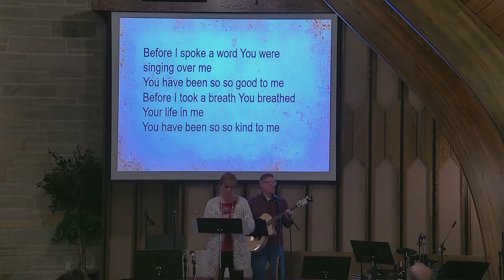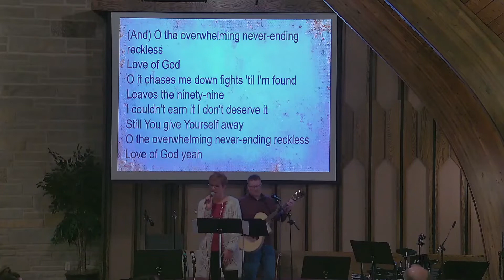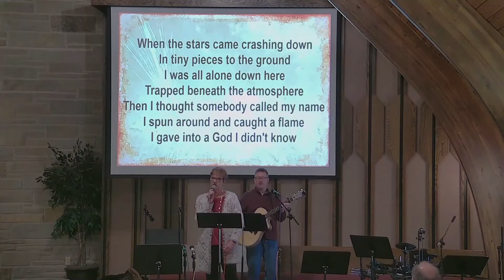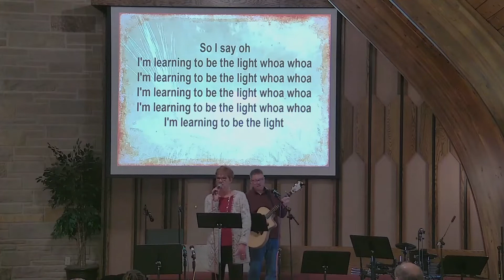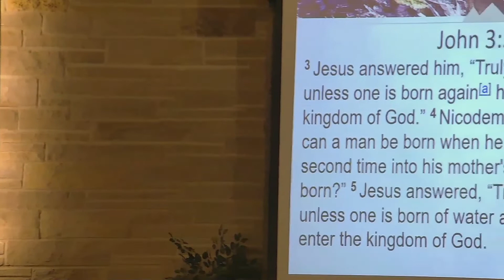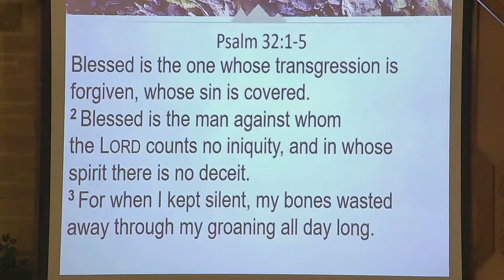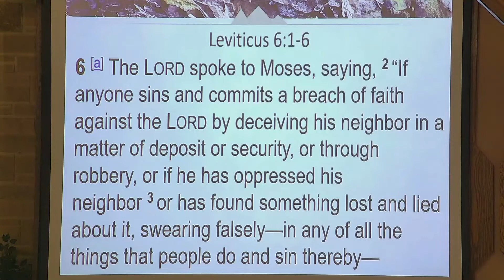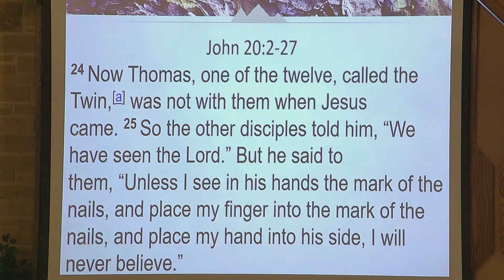Grace Fellowship Hartley February 6, 2022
Message: "No More..."